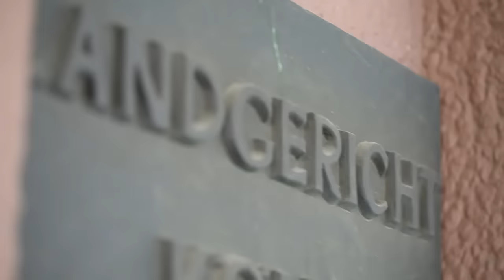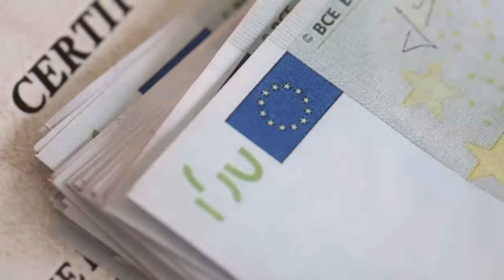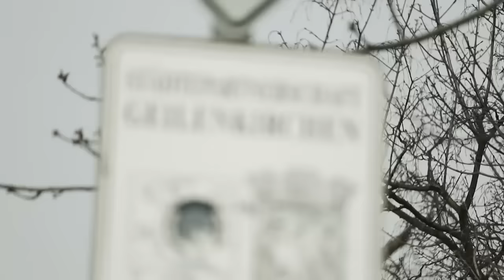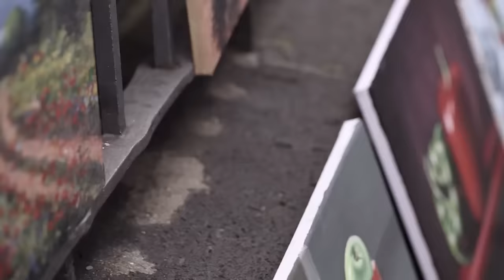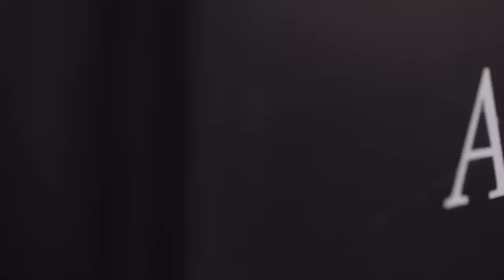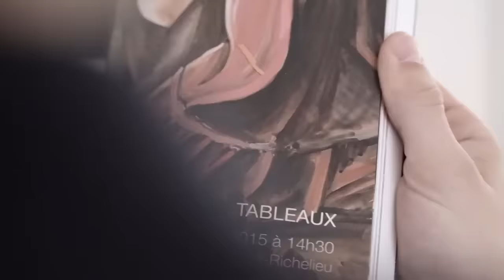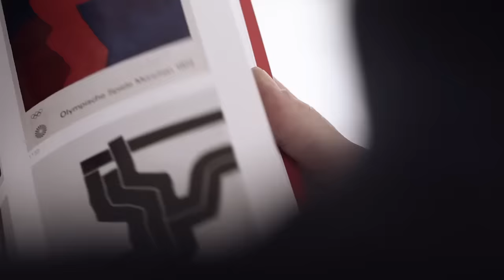Wolfgang Beltracchi, l'escroc du siècle !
Wolfgang Beltracchi n'a pas seulement reproduit des toiles de grands maîtres, il en a créé de toutes pièces ! Abusant experts et collectionneurs, la canaille du pinceau a mis le marché de l'art sens dessus dessous. -